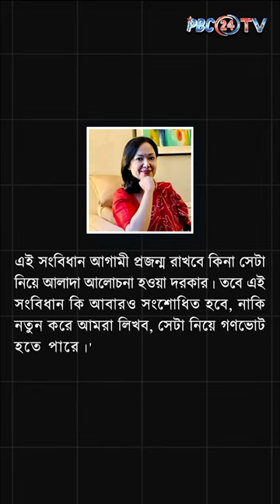শেখ হাসিনা এখনও বাংলাদেশের প্রধানমন্ত্রী : রুমিন ফারহানা | shorts | PBC24TV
দেশের বর্তমান সংবিধান অনুযায়ী শেখ হাসিনা কিন্তু এখনও বাংলাদেশের প্রধানমন্ত্রী বলে মন্তব্য করেছেন বিএনপির আন্তর্জাতিক বিষয়ক সহ-সম্পাদক ব্যারিস্টার রুমিন ফারহানা মঙ্গলবার সন্ধ্যায় জাহাঙ্গীরনগর বিশ্ববিদ্যালয়ের সমাজবিজ্ঞান অনুষদের গ্যালারিতে আয়োজিত ‘সংবিধান: ক্ষমতার না জনতার’ শীর্ষক আলোচনা সভায় তিনি এ মন্তব্য করেন।